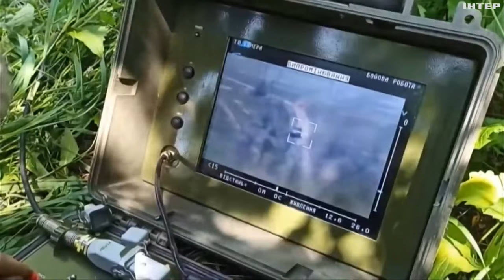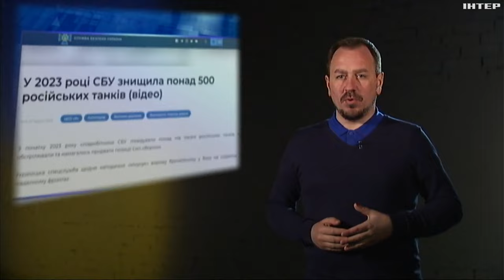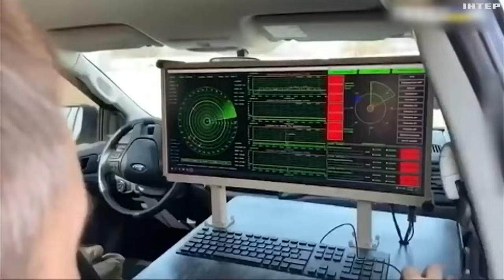"Збройні" підсумки: що Україна отримала та що виробляє самостійно